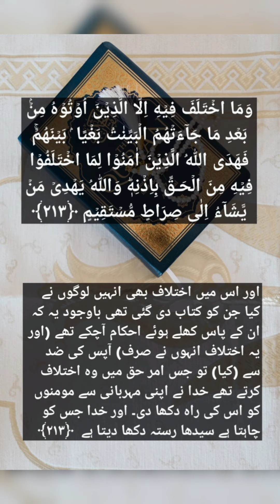SURAH AL-BAQARAH || Surah al-baqarah ayat no:213 with Arabic text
Asslam-o-alaikum. please subscribe Quran and general knowledge for more islamic videos and general knowledge videos ,to learn Quran online with Arabic text and urdu translation,to know about history and question about general knowledge.